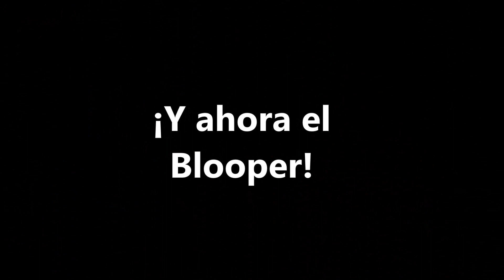El Cotorreo: Las mascotas que has tenido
Francico Verástegui y Ana Karina Cruz hacen memoria de anécdotas curiosas sobre las mascotas que han tenido, así mismo hacen la invitación a la Caminat Canina que se llevará a cabo este 6 de abril en el malecón costero de Coatzacoalcos. Veánlo, se van a divertir.